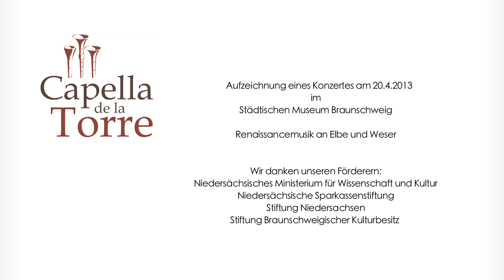Capella de la Torre, Katharina Bäuml - Le miroir du temps (Michel Godard)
RenaissanceJazz
Capella de la Torre
Michel Godard, Serpent und E-Bass
Markus Becker, Piano
Annette Hils, Bassdulzian
Johannes Vogt, Laute
Peter A. Bauer, Percussion
Katharina Bäuml, Schalmei und Leitung

Konzert im Rahmen der Reihe Renaissancemusik an Elbe und Weser 2013
Video by Günter Wallbrecht